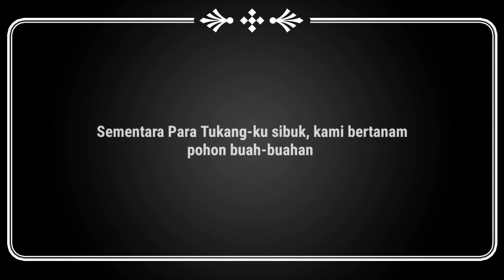Short Video 8 Juni 2022, update Rumah Limasan dan Kebun buah-buahanku 🤩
Welcome to Ima Vandam Channel , all about my hobbies, Minimalism & Nature Living ❤

😍 youtuber modal HAPE 😁

hidupminimalis Tinggal di Gubuk mungil dalam Hutan kecil, jauh dari Macet & Polusi
November 2021 pindah ke Indonesia tepatnya di Desa yg elok nan asri "Desa TeteBatu, Lombok timur"